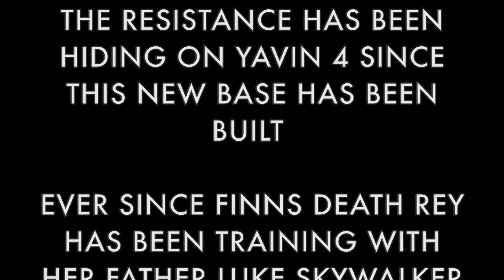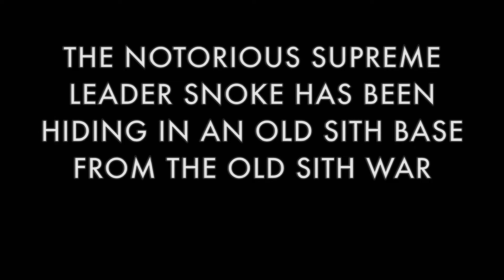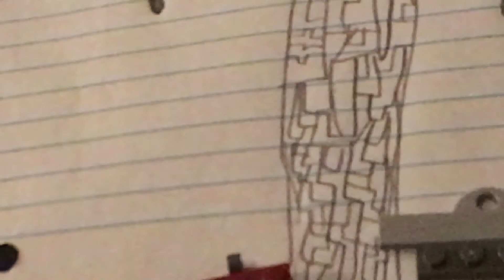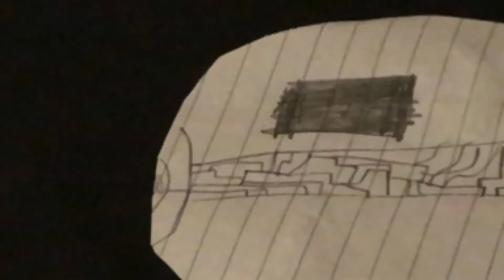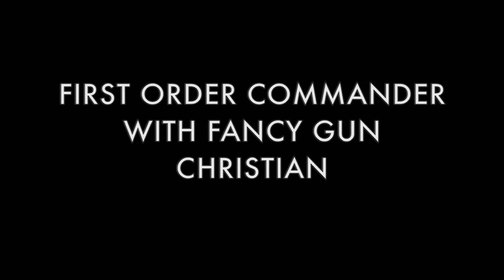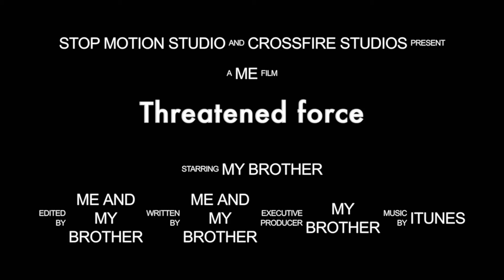Star Wars THREATENED FORCE episode 8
The first order has built a new super weapon capable of destroying 3 planets at the same time. A weapon of this power must be destroyed

Leia has died of age and is one with the force. The new leader of the resistance, leader thorn, is no noob to fighting.

Luke has been training Rey for a long time and she completely changed her look.

General Hux is now a Sith apprentice to Supreme leader Snoke who somehow is much smaller.

The galaxy's greatest villain may even endanger himself...

Check out the end of DUEL Of THE FATES music